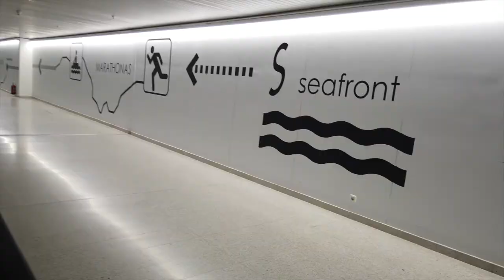"Trailer" Atene Grecia Repubblica Ellenica Dic. 2019; Athens Greece Hellenic Republic Dec. 2019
Atene (AFI: /aˈtɛne/[2]; in greco Αθήνα, Athína; in greco antico: Ἀθῆναι, Athḕnai)[3] è un comune greco di 655 780 abitanti, capitale della Repubblica Ellenica, capoluogo dell'unità periferica di Atene Centrale e della periferia dell'Attica.
È nota in tutto il mondo per la nascita della democrazia, per essere stata la sede dell'accademia di Platone e del liceo di Aristotele, oltre che aver dato i natali a Socrate, Pericle, Sofocle e molti altri filosofi e personaggi importanti dell'antichità.
Tra le città più antiche del mondo, è stata una fiorente polis ed è considerata la culla della civiltà occidentale.
Nel XXI secolo è stata al centro dell'attenzione di tutto il mondo per aver organizzato con successo i Giochi della XXVIII Olimpiade nel 2004 e per l'inaugurazione del Nuovo Museo dell'Acropoli nel 2009, che ha riaperto il dibattito riguardante i Marmi del Partenone.
Dall'aprile 2018 all'aprile 2019, Atene è capitale mondiale del libro.
La città è anche la sede del Santo Sinodo della Chiesa di Grecia, presso il Monastero di Petraki.
La capitale sorge su una pianura al centro dell'Attica e costituisce un'unica conurbazione con il Pireo e i comuni dell'omonima prefettura.
Nella conurbazione Atene-Pireo vivono più di 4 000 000 di persone, ossia grossomodo il 35 per cento degli abitanti di tutta la Grecia (che sono 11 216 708 secondo il censimento del 2008). La città si estende dalle pendici del monte Parnete, dove si trovano i cosiddetti sobborghi settentrionali, i più famosi dei quali sono Kifisià e Marousi, fino alla costa, dove si trova il porto del Pireo e i sobborghi meridionali come Glyfada e Palaio Faliro.
La storia degli Ateniesi comincia con un mito. Gli abitanti di Atene, come la maggioranza delle persone di tutto il mondo e di tutti i tempi, affidano le proprie origini storiche a situazioni molto simili alle favole; ma non si trattava del tutto di storie inventate: erano verità deformate e remote, di fatto irrecuperabili, trasmesse di generazione in generazione per mezzo di canti e balli.
Ciò è raccontato in parte attraverso le statue del frontone orientale del Partenone.
In queste leggende l'origine di tutto era una dea, che in principio formava un tutt'uno con la città che creò, e dalla quale prende il nome: Atena.
È un nome greco molto antico. Un'altra versione del mito che spiega l'origine del nome di questa città, non designa Atena come fondatrice, ma solo come la dea che le diede il proprio nome e ne diventò la protettrice. Il mito racconta che, quando la città che sarebbe poi divenuta Atene era stata appena fondata, la Moira aveva stabilito che sarebbe diventata ricca, prospera e la più potente di tutta la Grecia. Atena decise, quindi, di prenderla sotto la sua custodia. Tuttavia, anche Poseidone la voleva sotto la sua protezione, poiché egli era il protettore dell'Attica.
Atena e Poseidone entrarono in conflitto, perché nessuno dei due voleva concedere la giovane città all'altro; neppure Zeus riuscì a metterli d'accordo. Così Atena propose di lasciar decidere ai cittadini chi ne avrebbe preso la custodia. Atena e Poseidone riunirono il popolo della città sull'Acropoli e dissero che ciascuno dei due avrebbe concesso un dono: il regalo giudicato migliore avrebbe fatto vincere la rispettiva divinità. Poseidone fece comparire un magnifico cavallo, mentre Atena fece nascere dal terreno un ulivo.
A quel punto dalla folla si fece avanti uno degli anziani più autorevoli affermando che entrambi i doni erano degni di essere scelti e avevano un significato: il cavallo rappresentava la forza, il coraggio, la guerra, mentre l'ulivo la prudenza, la serenità, la pace.
L'anziano disse anche che la guerra poteva portare ricchezze, potere, ma era incerta; invece la pace, anche se i beni che concedeva erano meno vistosi, erano anche più sicuri e duraturi.
Tutti concordarono con le parole dell'anziano e scelsero il dono di Atena, che diede infine il suo nome alla città. Dopo la decisione i cittadini promisero a Poseidone che avrebbero innalzato un tempio anche per lui e gli avrebbero concesso i sacrifici dovuti, per mantenere il suo favore: infatti, Atene si trovava poco distante dal mare, e quest'ultimo sarebbe divenuto il fulcro della sua civiltà.
Sotto la protezione di Atena, dea della saggezza, Atene diventò una città fiorente, abile anche nelle guerre, per l'intelligenza e per l'attento uso della tattica dei suoi comandanti.
Finché Atene mantenne i valori della prudenza, della diplomazia, della pace, visse senza problemi: quando li abbandonò, decadde e venne assoggettata.
Atene sarebbe stata fondata dal leggendario Cecrope, che era un mezzo uomo e mezzo serpente. Il mito lo considera primo re di Atene.